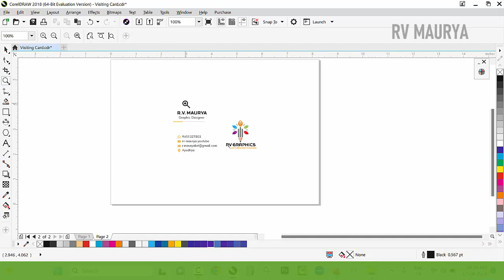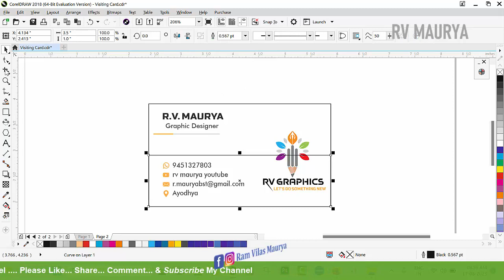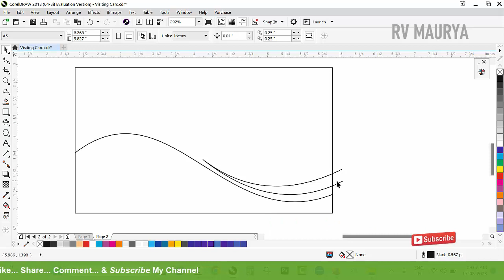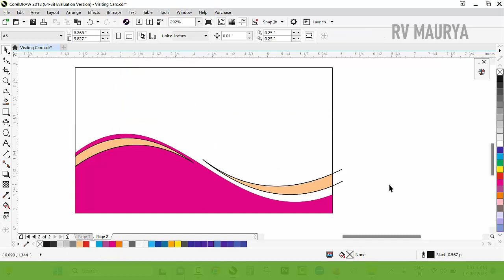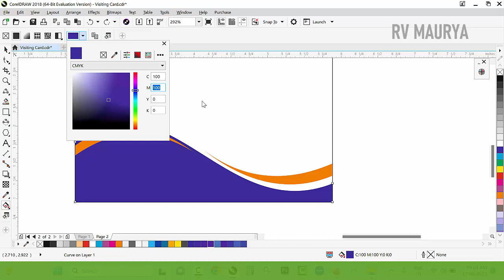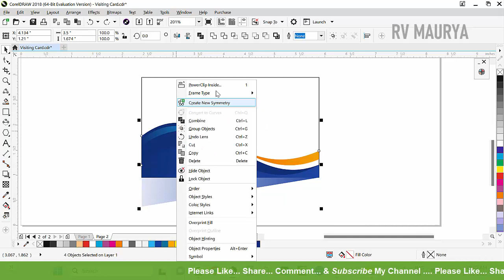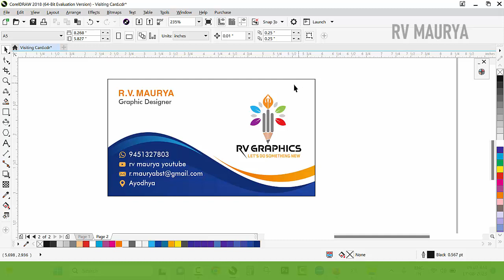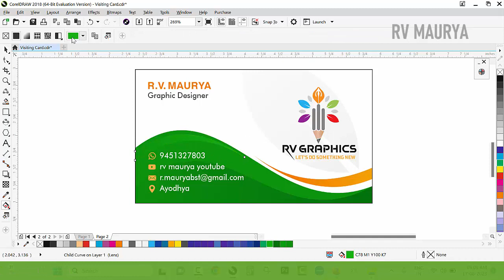How to Business Card Design | Basic CorelDraw in Hindi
नमस्कार दोस्तों!
इस चैनल पर आपका बहुत-बहुत स्वागत है। दोस्तों इस चैनल पर आप ग्राफ़िक्स डिज़ाइन जुड़े टिप्स और ट्रिक्स जान सकते हैं!
धन्यवाद!